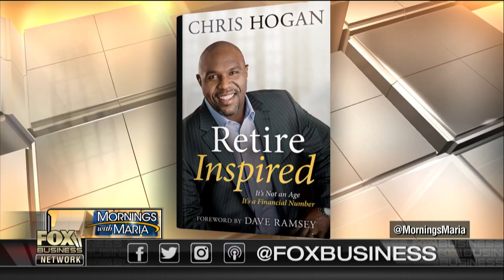Millennials more likely to lose money to fraud than other generations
'Retire Inspired' author Chris Hogan on an FTC report that millennials are more susceptible to fraud than senior citizens.